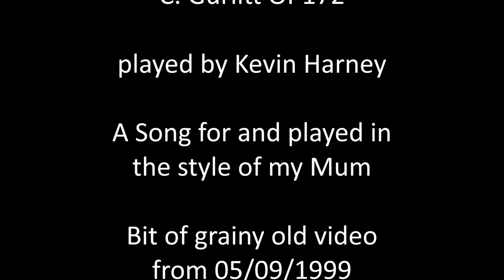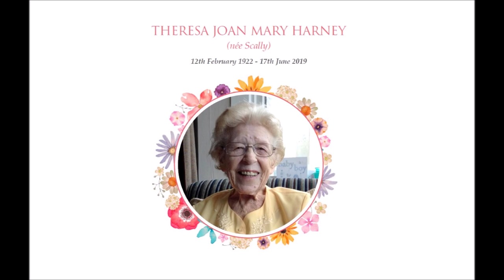Romanze by C. Gurlitt OP172, played by Kevin Harney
A little piece my Mum used to play in the 1970's
Like me, she was no real piano player but she battled through this song in her own way and was able to get from start to finish.
I am playing it at her sort of speed (I know it should be much faster!) as a tribute to her.

A little bit of old video of mum from 1999 in her garden which she loved.

Love You Mum x